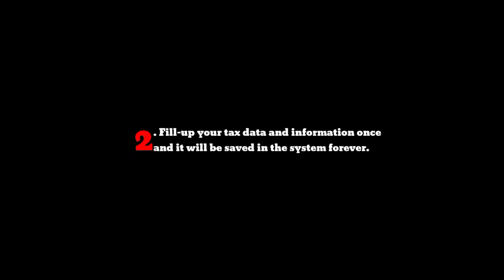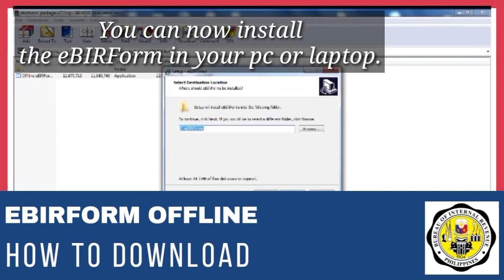HOW TO DOWNLOAD eBIRForm Offline and ENJOY HASSLE FREE tax filing!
Attention  small taxpayers who manually fill up their tax returns. There's an easier way to file and auto-compute your taxes!

Download ebirform system and reward yourself!

Here's a quick guide♥️